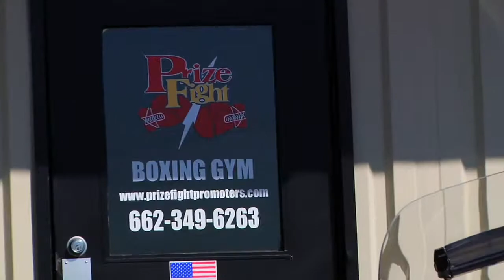My song "Mama" featured in a ESPN (Pilot) Show "The Drive"!!!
This is a webclip from the pilot show featuring Ryan Blake with my original song "Mama" as the music bed during this segment! Special Thanks to Garrick Lane and Shannon Hawkins for making this possible and to my Mom who inspired this song.